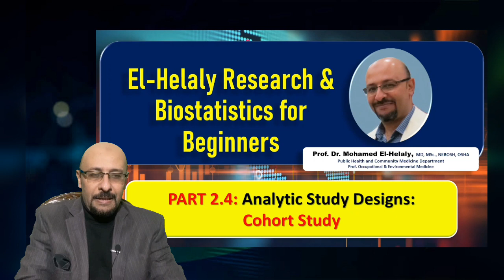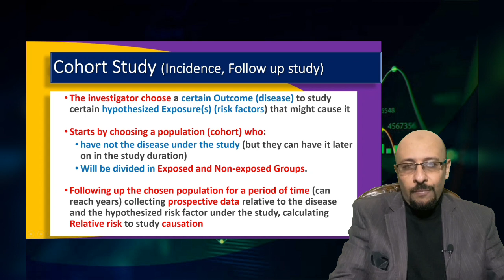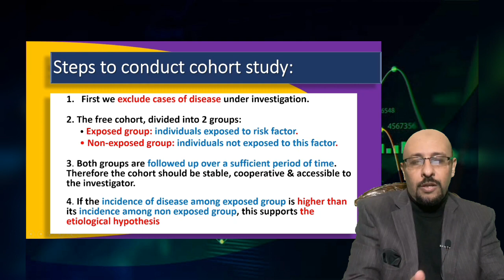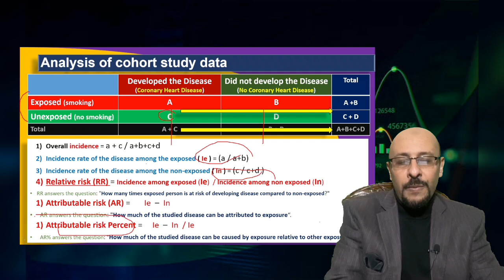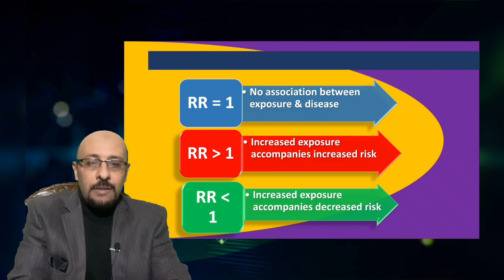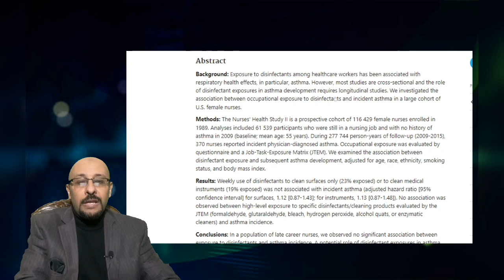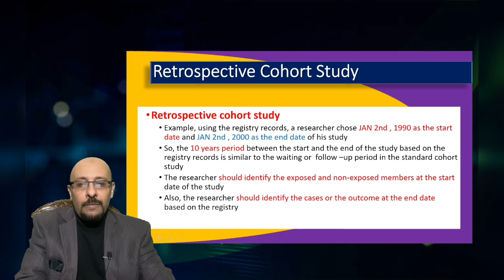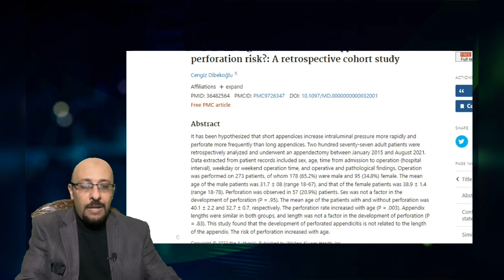2.3: Cohort Study - El-Helaly Research & Biostatistics For Beginners للباحثين العرب